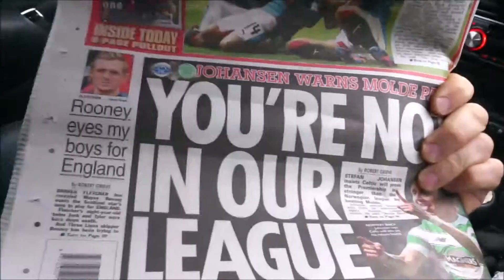Driving Into Kilmarnock on "Back To The Future Day "₪‘"___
Octb:er 2#1st -2015 Driving into Killie while west fm play the top 10 chart from October 1985